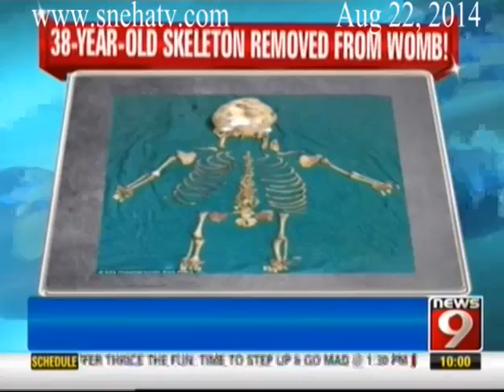News9 - 10AM Big News Headlines